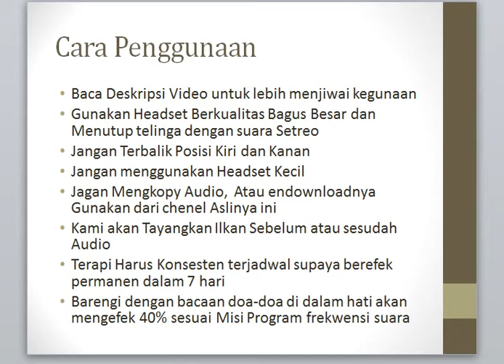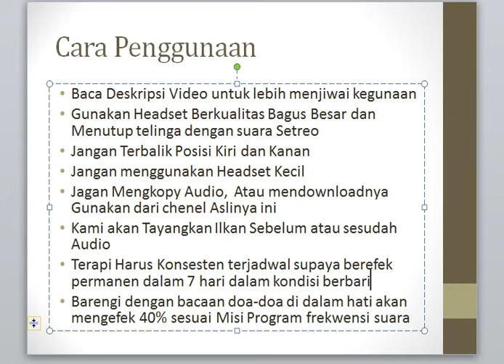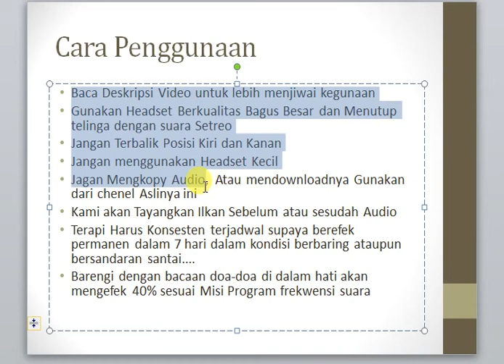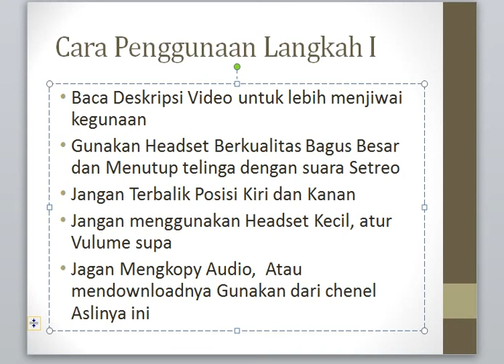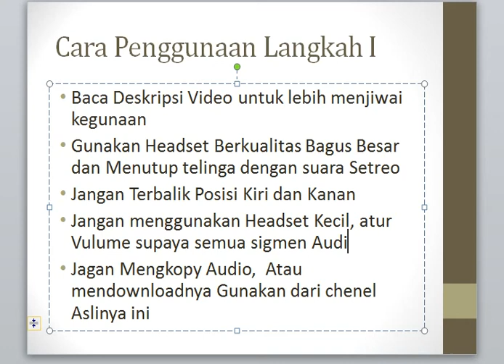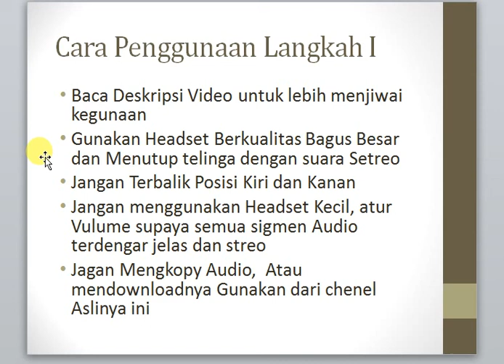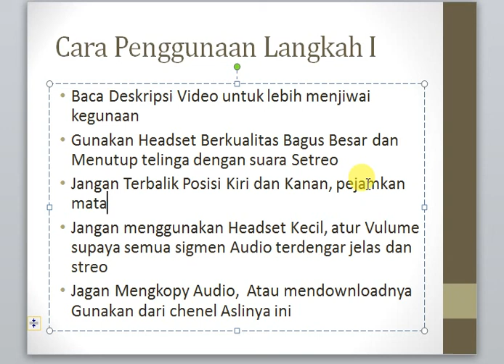Memulihkan Stamina dan Stress 3 - Audio Terapi Sugesti Otak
Audio terapi ini saya beli dari pakar peneliti Audio dan saya gunakan puluhan tahun lalu, dengan hasil 80% membantu, tergantung Misi Audio dan situasi kondisi saat penggunaan.
• Jagan merekord atau mengkopy Audio,  atau mendownloadnya Gunakan/Putar dari chenel Aslinya ini, sebab frekwensi dan sigmen akan berubah dan mungkin malah berefek kurang bagus.

Selain music ada pesan yang disampaikan secara verbal. Misalnya kalau anda mau berhenti merokok lewat music, penuturan verbal tidak memakai kata-kata negatif, seperti "tidak" atau "jangan". Jadi bukan "saya tidak boleh merokok lagi", karena itu tidak akan pernah sampai ke hati. Pola kalimatnya di ubah jadi, misalnya, "setiap hari saya hanya ingin menghirup udara yang bersih dan segar." (adv/adv)